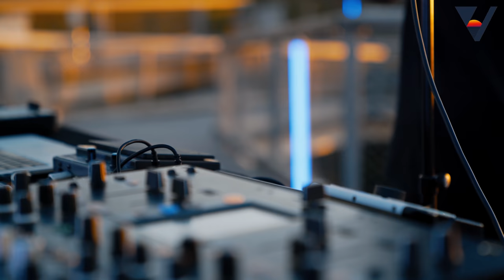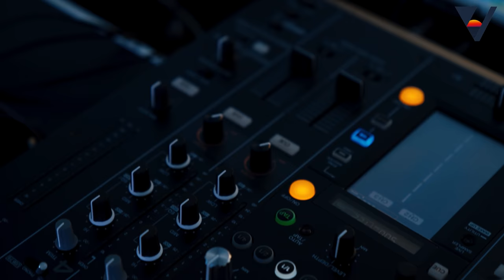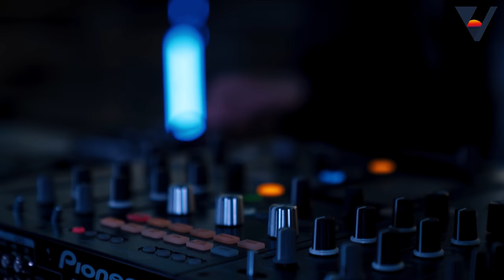Mark Tarmonea (live) for Vibrancy Music | Treetop Walk Black Forest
Mark Tarmonea playing an exclusive live set at Treetop Walk Black Forest (Germany) for Vibrancy Music. Enjoy the spectacular views over the forest and let yourself be enchanted by Mark's sound and his voice.

Tracklist:
00:00 Mark Tarmonea & Yannek Maunz - Prelusion
06:02 Mark Tarmonea & Yannek Maunz - Tesseract
12:01 Mark Tarmonea - Take
16:37 Mark Tarmonea - The Tribe
23:50 Mark Tarmonea - Choker
28:41 Mark Tarmonea & Johanson - Earthly Fields
34:40 Mark Tarmonea & Felix Raphael - Pull Revisited
41:15 Mark Tarmonea & Yannek Maunz & Felix Raphael - Same
48:34 Mark Tarmonea & Rauschhaus - Unshaken

Produced by: Vibrancy Music
Filmed by: Vibrancy Music, Tim Kraushaar and Jan Wollenschlaeger
Special thanks to Treetop Walk Black Forest (Tino Klein)